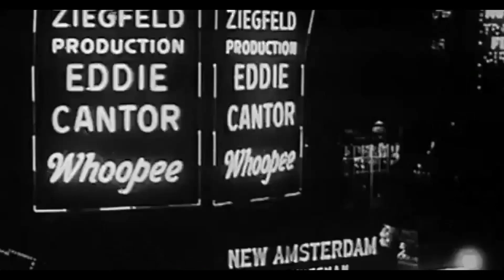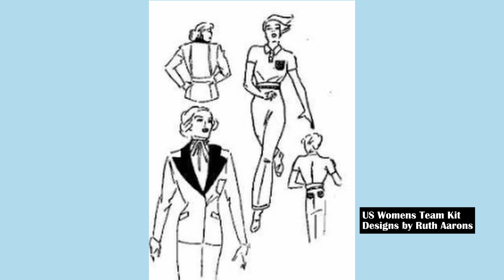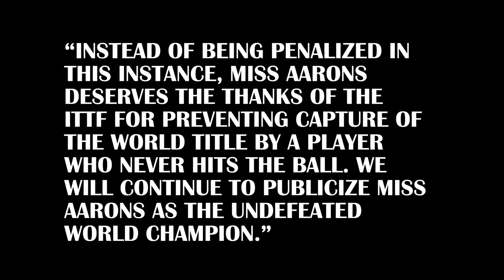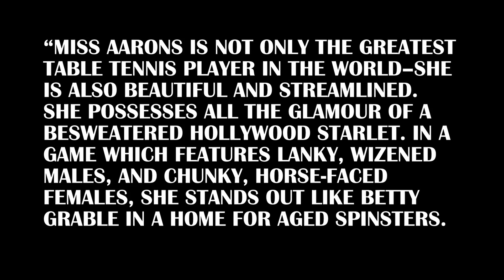The Greats of Table Tennis - Ruth Aarons - America's Showbiz Champion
Ruth Aarons is the USA's only singles table tennis world champion. Here is her story.